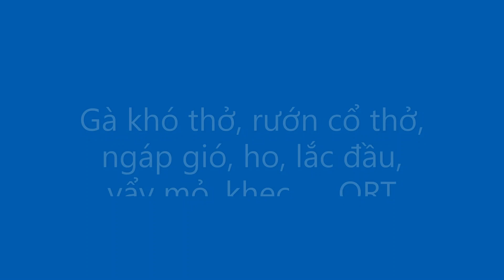Gà khó thở, rướn cổ, ngáp gió, lắc đầu, vẩy mỏ, khẹc, …trong bệnh ORT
BS.Dương xin gửi đến các bạn bài học Triệu chứng gà khó thở, rướn cổ thở, ngáp gió, ho, lắc đầu, vẩy mỏ, khẹc, … nghi ngờ ORT.

Khai giảng các lớp: Siêu âm, X-quang, xương khớp, xét nghiệm, ngoại khoa, mắt, da liễu, thuốc - phối hợp thuốc, chẩn đoán và điều trị chó mèo, heo, gà, vịt, trâu, bò, dê, cừu,... Nuôi trồng thủy sản: tôm, cua, cá, lươn,...